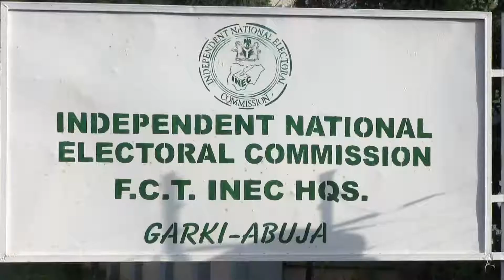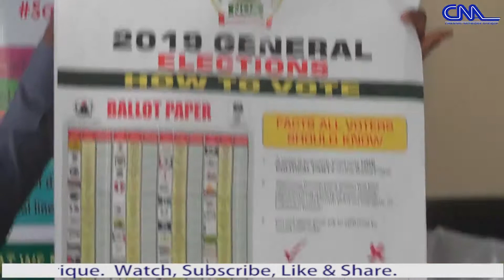Just in...NOA Embarks on Campaign Against Void Votes Ahead 2019 Elections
In recent times,the nation's Electoral system has been characterized by large number of voided votes.

Available report indicates that majority of the cases are recorded in rural communities.

To ensure the incident is minimised in next month general elections, the National Orientation Agency is undertaking a sensitisation Campaign against voided votes .